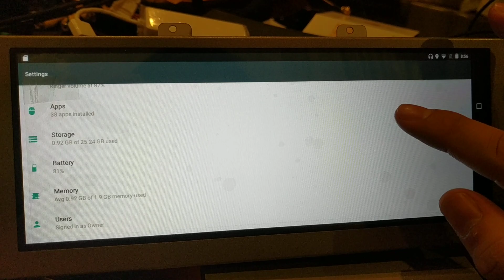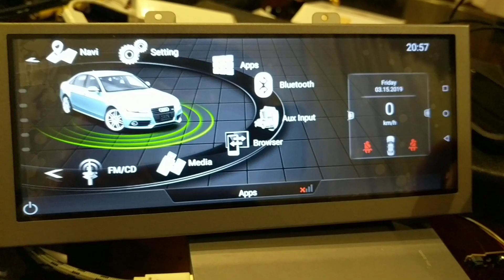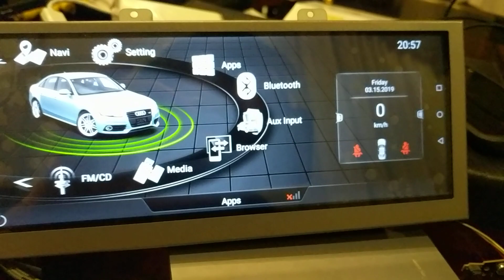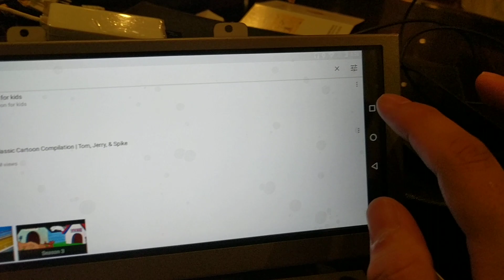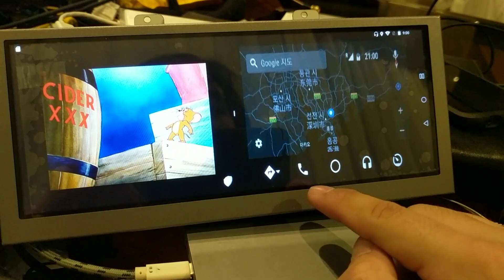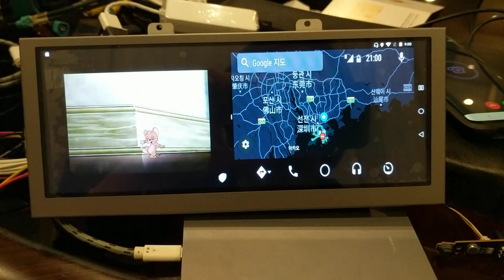RSNAV for Audi Android N update final preview